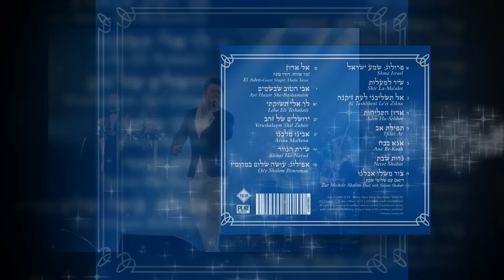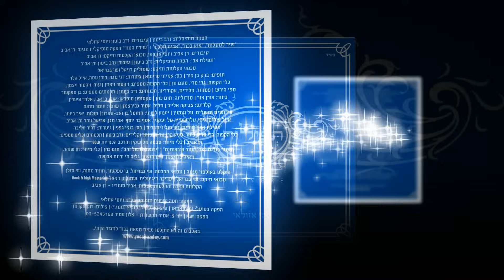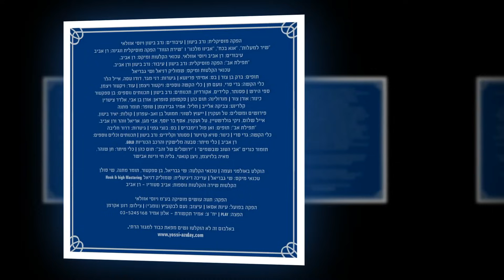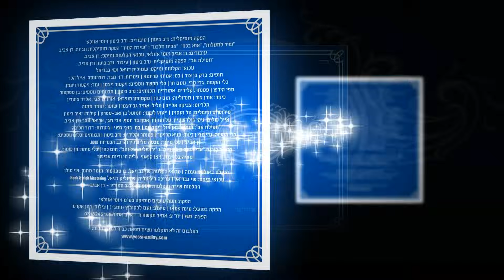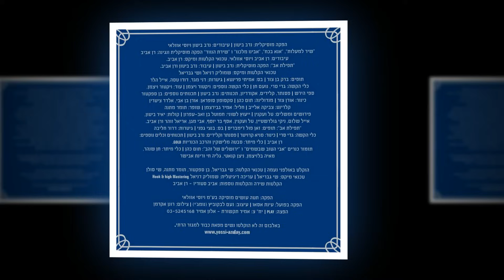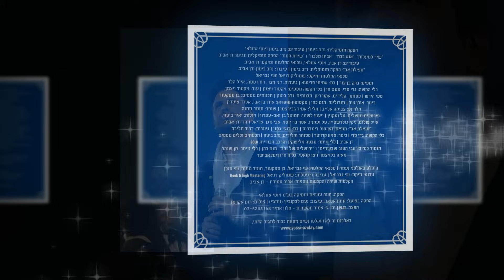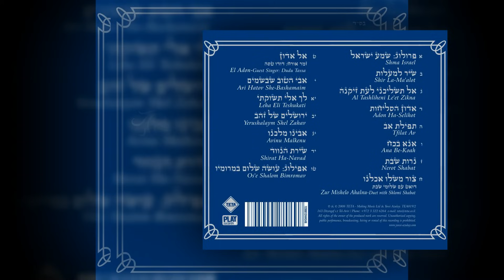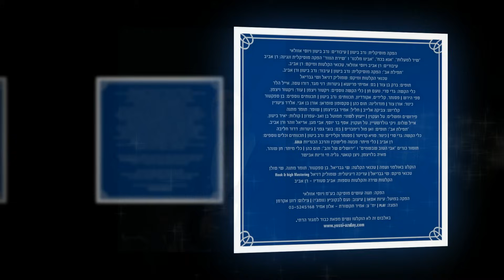Yossi Azulay - Prayes Vol. 1 | יוסי אזולאי - תפילות כרך א (Official TETA Album)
להזמנות: תטה עושים מוזיקה: 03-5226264

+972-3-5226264 -= Best Production In Israel =-
-= ההפקה הטובה ביותר בישראל =-